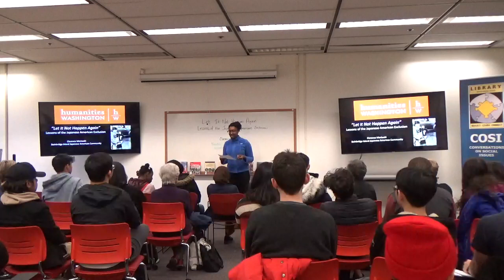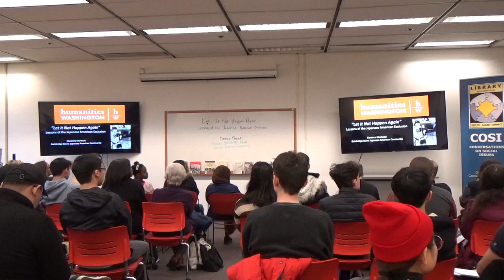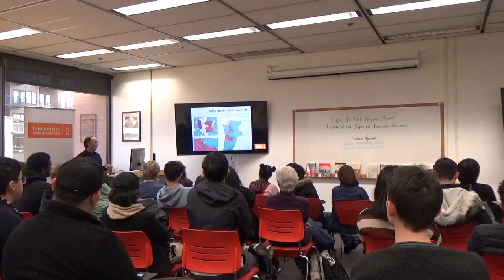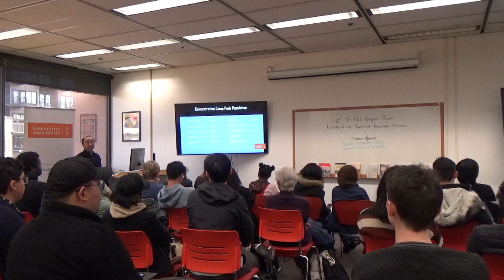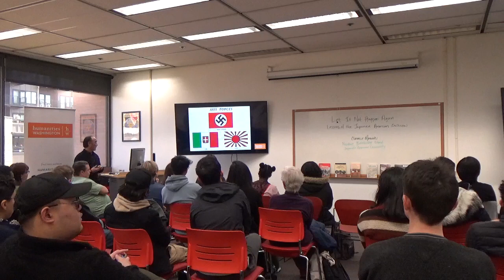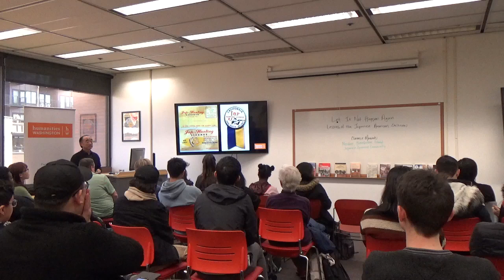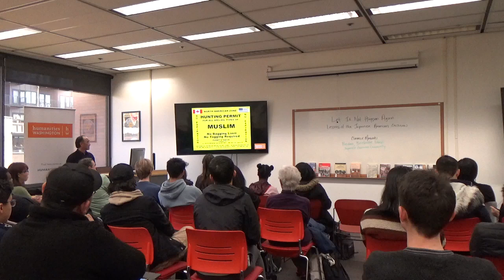Let It Not Happen Again: Lessons of the Japanese American Exclusion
Presentation by Clarence Moriwaki for Conversations on Social Issues (Seattle Central College Library)